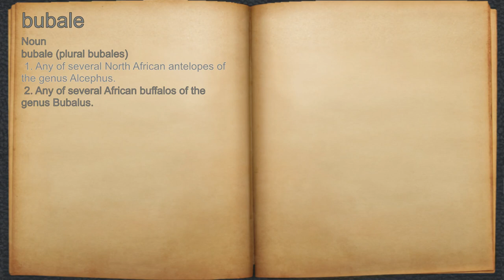What does bubale mean?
A spoken definition of bubale.

Intro Sound:
Typewriter - Tamskp